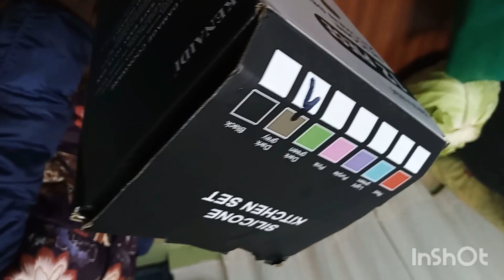Big win for me//silicone kitchen set //finally